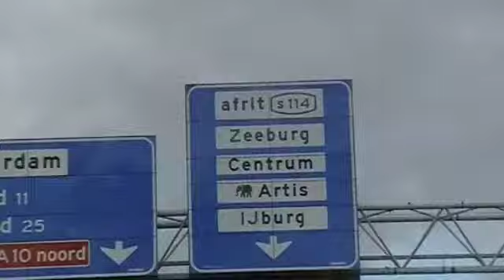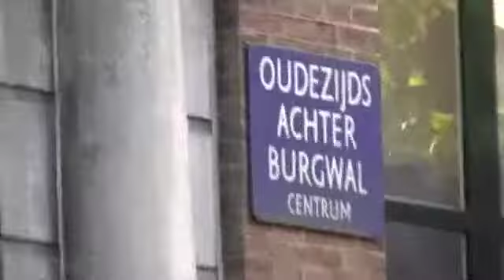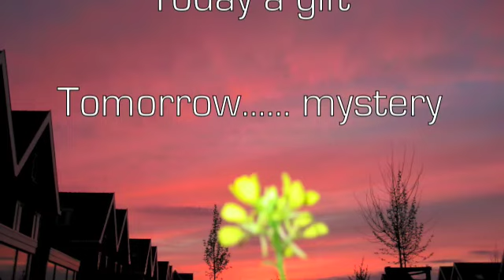Richard & Nicolette van Deursen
Surprise boot trip op "de witte Leeuw"